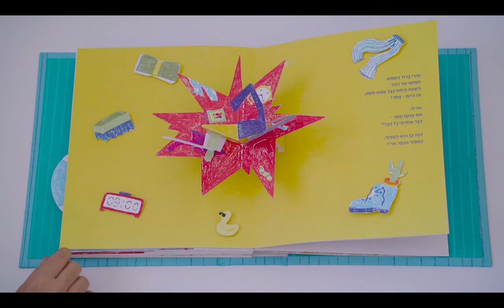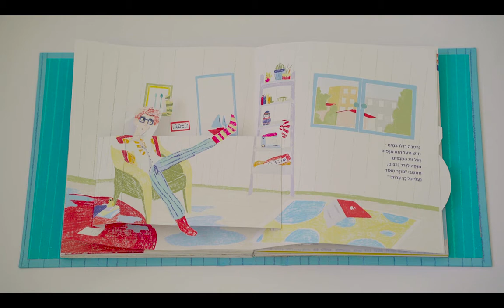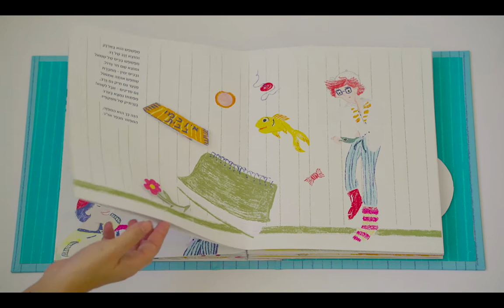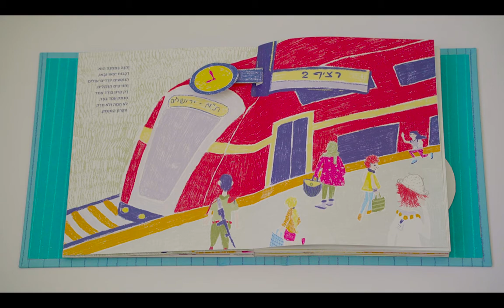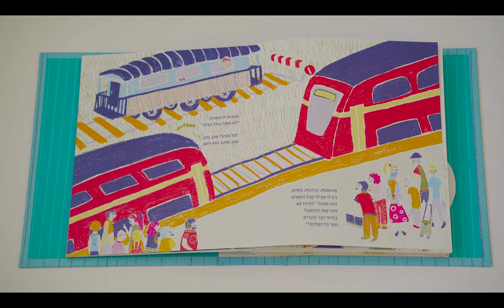המפוזר מכפר אז״ר - דניאל ברגר